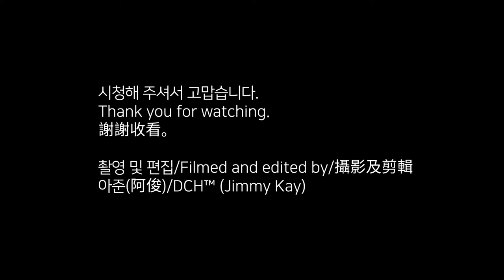까치산 아웃바운드(화곡역-까치산역) Pt.2 [Eng Sub/中文(繁體)]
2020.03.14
March 14, 2020
2020年3月14號

까치산 (서울 강서구)
Mt. Kkachisan (Gangseo District, Seoul)
喜鵲山（首爾江西區）

아웃바운드 Pt.2 (화곡역-까치산역)
Outbound Pt.2  (Hwagok Sta. to Kkachisan Sta.)
去路Pt.2（禾谷站-喜鵲山站）